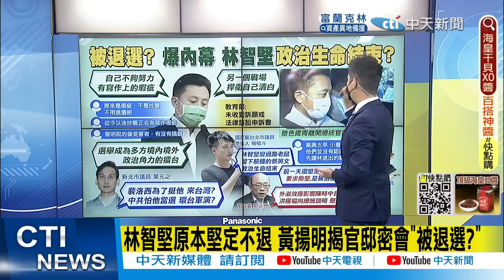【每日必看】林智堅原本堅定不退 黃揚明揭官邸密會"被退選?"｜林智堅"1句話"有玄機 不認抄襲?網全反諷"不用退選吧"｜選舉戰略高地 @中天新聞CtiNews 20220813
00:00 林智堅退選桃園市長 柯建銘:清理戰場.反守為攻
00:42 換投手變陣! 陳時中:對鄭運鵬很有信心
01:39 林智堅原本堅定不退 黃揚明揭官邸密會"被退選?"
01:56 林智堅"1句話"有玄機 不認抄襲?網全反諷"不用退選吧"
02:31 竟扯"境外政治角力" 葉元之:對岸怕林智堅當選猛軍演?
03:47 堅下鵬上!全台怒火轟垮林智堅 郭正亮曝退選內幕
04:10 "中華大學的認定"是最後一根稻草? 王鴻薇爆獨家內線
06:50 酸高嘉瑜?! 林靜儀發文"背棄黨內同志不再留顏面"